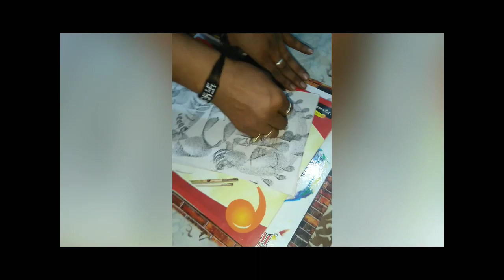we explored an amazing artist who made GANESH painting Just in 1 minute...see how in the video